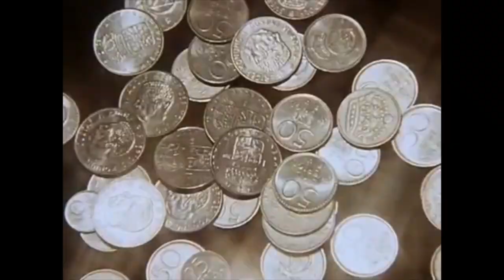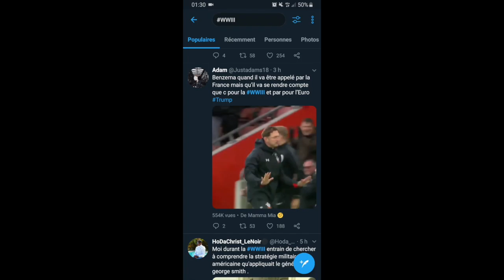BIENTÔT LA 3ÈME GUERRE MONDIALE ? : ACTU PRESSÉE #11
L'actu pressée du 5 janvier. L'homme pressé vous parle de... On est pressés donc vous verrez !

Générique : Fanny Gavelle
Script et montage : Antonin Marin

Le Crayon se veut le relai d'idées et encourage le débat. Nos éditorialistes sont libres d'exprimer ce qu'ils pensent quel que soit leur bord politique.

Téléchargez notre application Le Crayon Politique !